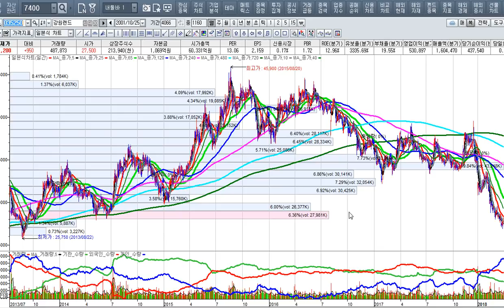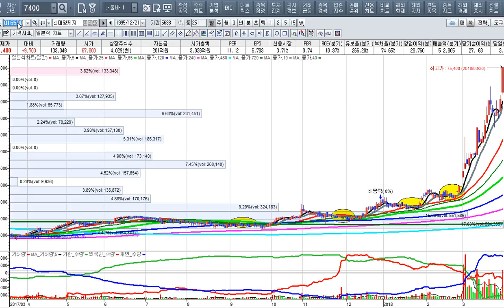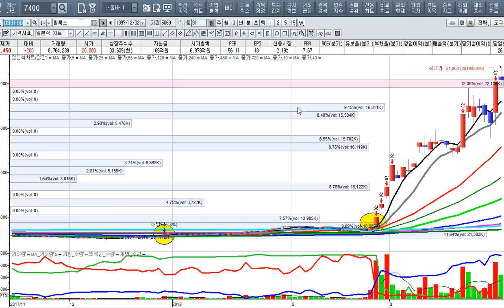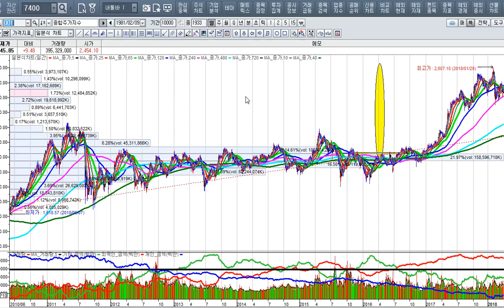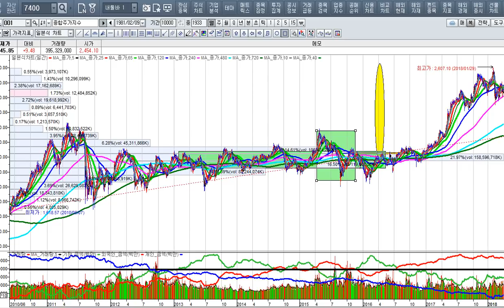[주식투자]높은 리스크가 높은 수익률을 만든다